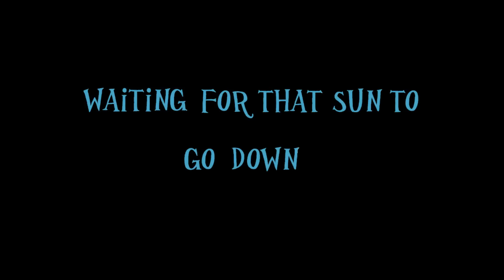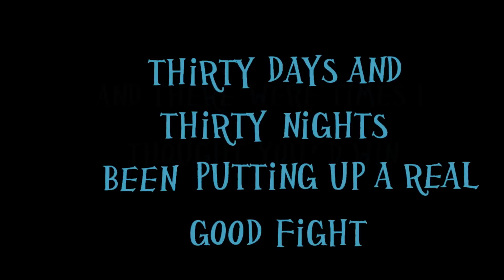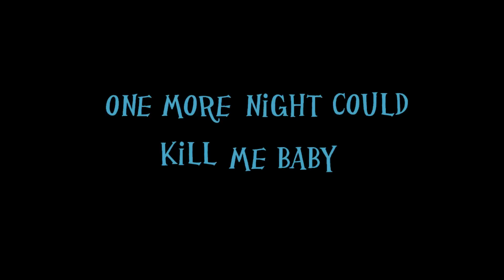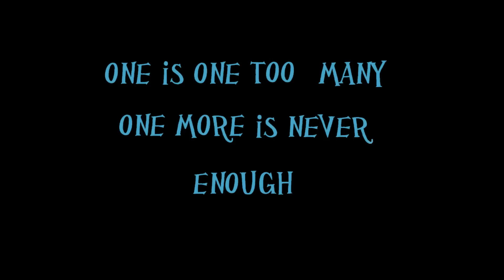You and Tequlia- Kenny Chesney Ft. Grace Potter (with lyrics!!)